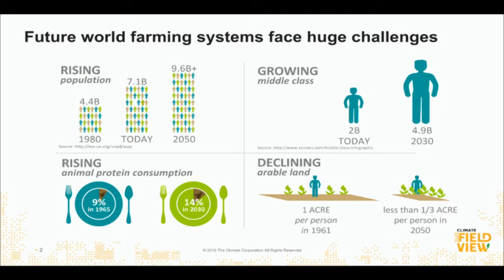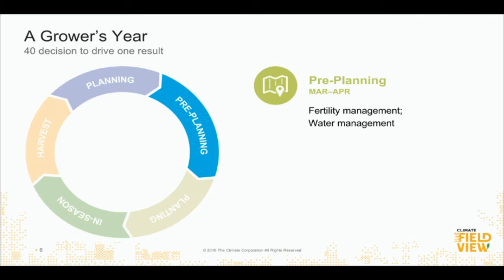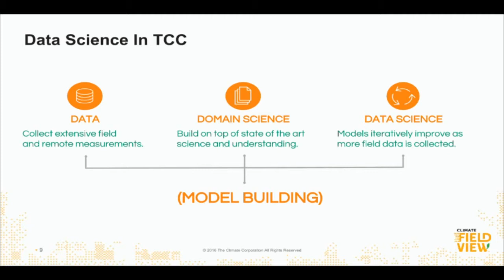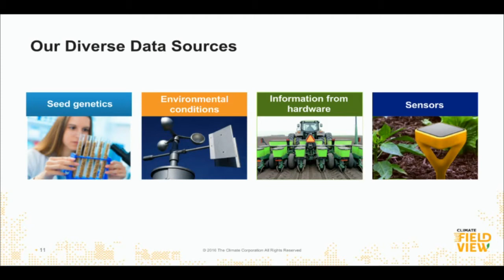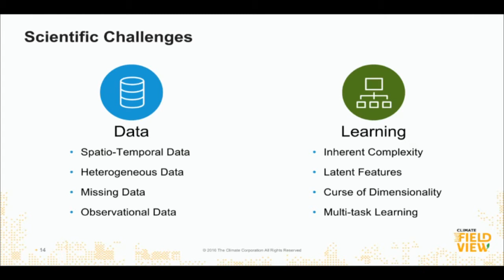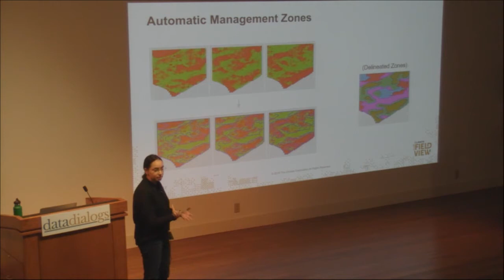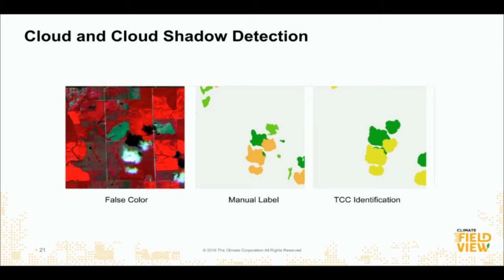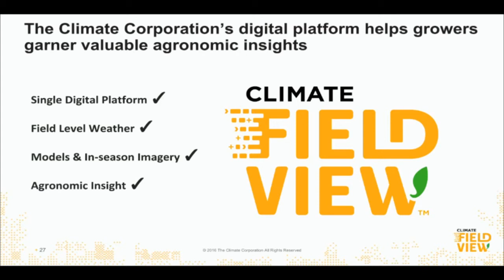Agriculture: The Next Machine-Learning Frontier | Data Dialogs 2016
In the past decade the high-tech industry has been revolutionized by machine learning algorithms applied to everything from self-driving cars to personalized recommendation systems in domains such as healthcare and marketing.

Agriculture is a less familiar research domain among the machine learning community. Nevertheless, this domain offers unique and challenging scientific opportunities related to the spatio-temporal nature of the data, the multi-resolution data sources, the interaction with environmental models.

In this talk, I will introduce The Climate Corporation and how its using Data Science to tackle some of the most challenging problems growers face these days. Furthermore, I will present a few of our ongoing research projects in the fields of agronomy, remote sensing and weather modeling and our philosophy of solving these problems.

Sivan Noiman
Director of Data Science
Data Science Center for Excellence for The Climate Corporation

Sivan is a Director of Data Science for the Data Science Center of Excellence for The Climate Corporation. In this capacity, Sivan and her team are supporting the development of innovative data-driven solutions to help growers optimize their operations across the globe. In addition, as part of her role Sivan is helping to develop and adopt best-practices for leading Data Science teams.

Sivan began her career in the Israeli military serving as an instructor for an anti-tank missile unit. She then transitioned to school and received her undergraduate degree in Industrial Engineering and a Master in Statistics from the Technion, Israel Institute of Technology. She later moved to the U.S. to complete a Ph.D. degree in Statistics from The Wharton School, University of Pennsylvania.

Sivan’s experiences from the military, academia and private industry shaped her leadership style. She is an enthusiastic disagreeable giver and a constant empirical driven learner. Sivan is also a proud mother of two adorable boys.